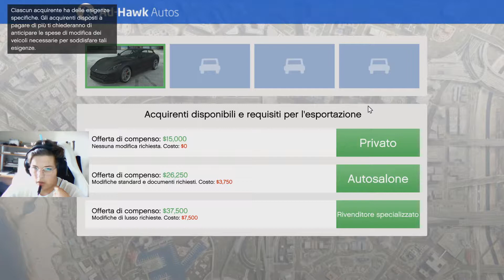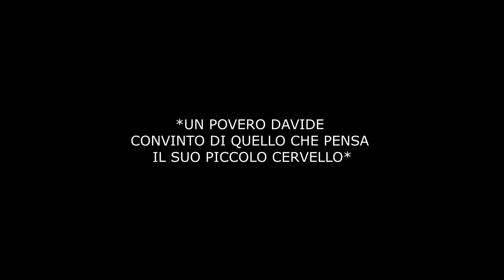MALEDETTI PLAYER!!! - GTA5